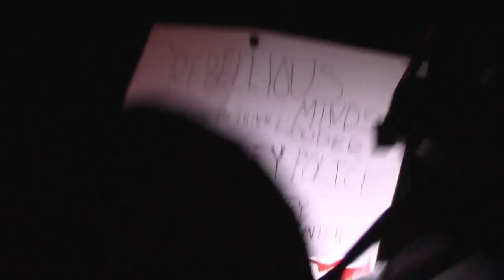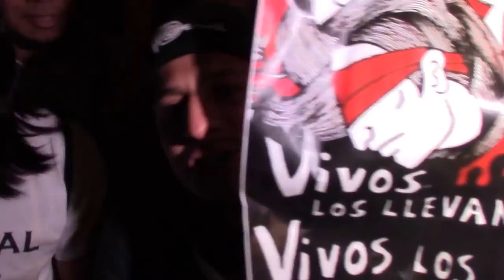Houston Protesters Take The Streets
On November 25th protesters in Houston gathered at MacGregor park to rally for justice and make their voices heard in response to the Ferguson Grand Jury's decision not to indict Officer Darren Wilson.

5:45 Protesters and Cops Face Off
12:30 Second Face Off, Attempt to Take Freeway
14:45 Flag Burning
16:00 Undercover Cop